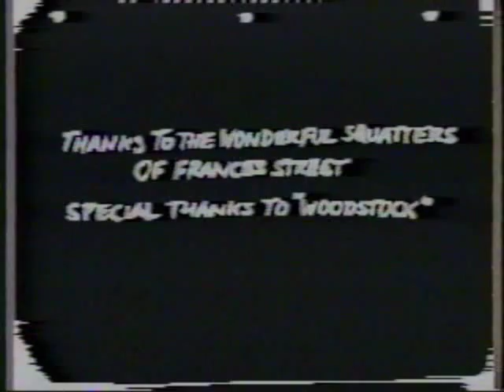The Beat of Frances Street (5/5)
From The Beat of Frances Street: Squatting in East Vancouver, a 48 minute documentary on the Frances Street Squats by Eleven Foot Productions (December 1990). Digitized from second generation VHS.